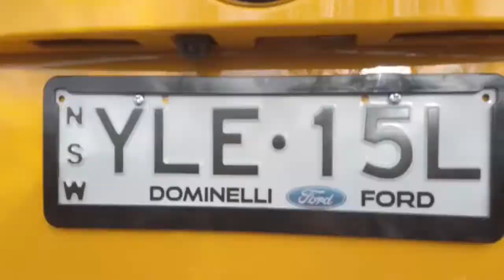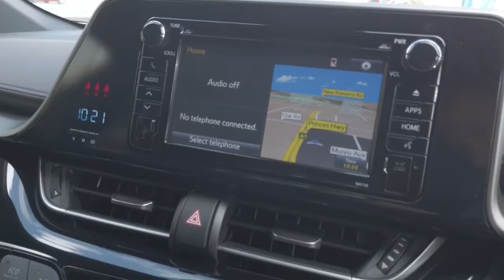2018 TOYOTA CR-H Sydney, Kirrawee, NSW, Parramatta, Sutherland 64083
New 2018 TOYOTA CR-H available in Kirrawee, New South Wales. Servicing the Sydney, Parramatta, Sutherland, NSW area.

Dominelli Ford
571 Princes Highway